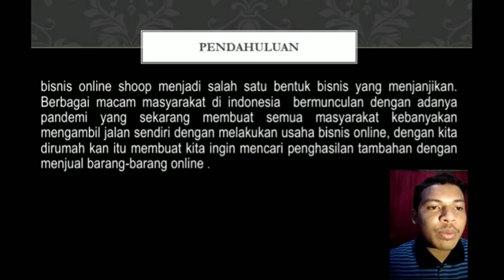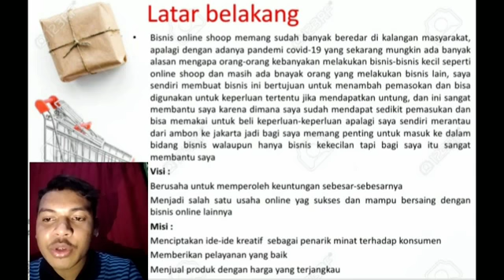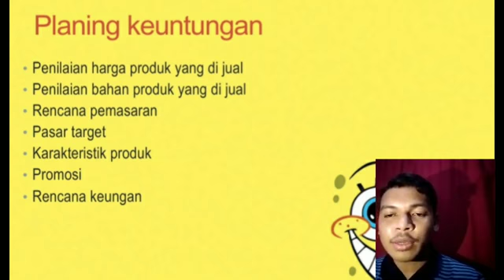Andara Baroldus - bisnis Kaos dan Kosmetik